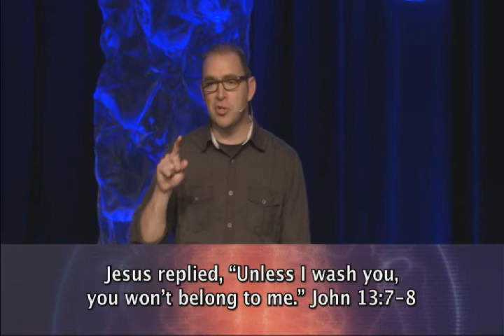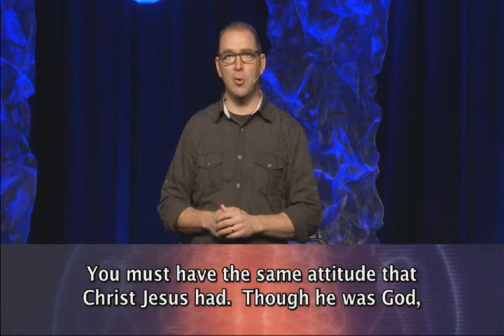Check Yourself: Checking our Humility (3/26/17)